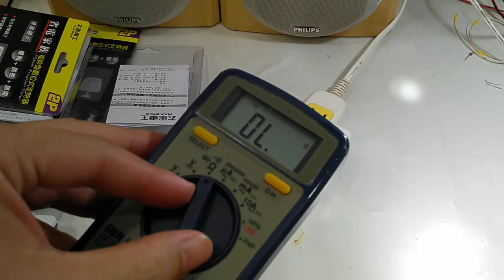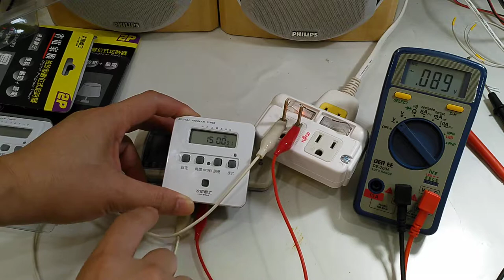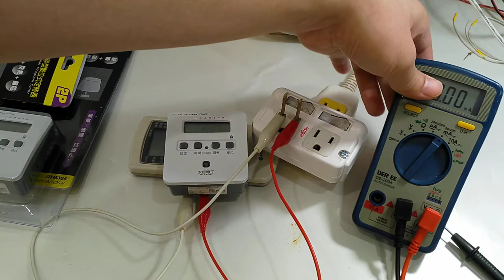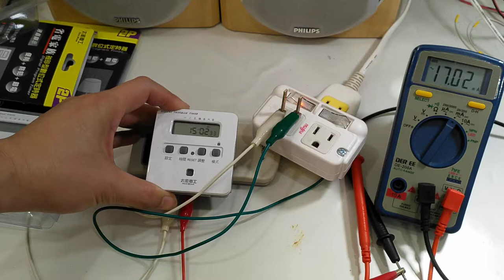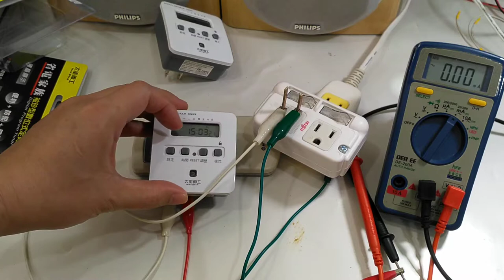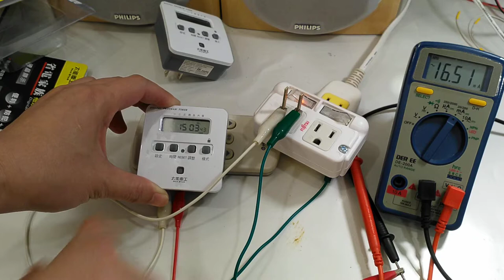OTM304 power consumption testing VID 20190928 145642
Warning !! It is dangers because live voltage for such testing, no personal safety, and possible electrical shock that could be deadly lethaful, beware yourself and DO NOT try that by yourself.

110V timer for home appliance & schedule power control, user manual and specification had nothing to tell about its own power consumption rate or the specification, we just measure it by the very own way.

警告 ！！ 這是危險，因為進行此類測試的帶電電壓，沒有人身安全以及可能致命的電擊危險，請當心，請勿自己嘗試。

用於家用電器和調度電源控制的110V計時器，用戶手冊和規格並不能說明其自身的功耗率或規格，我們只是以自己的方式進行測量。